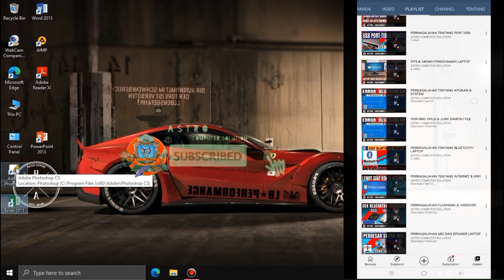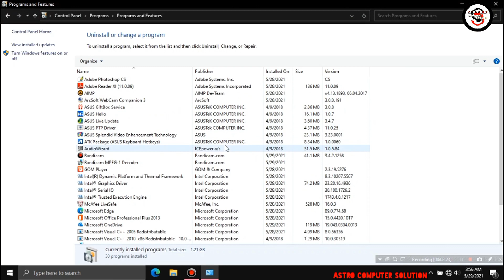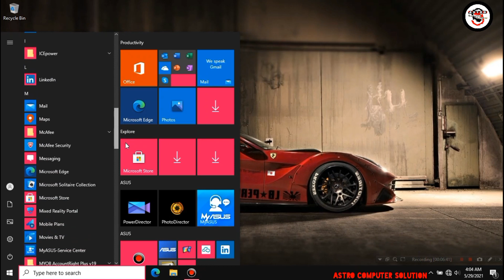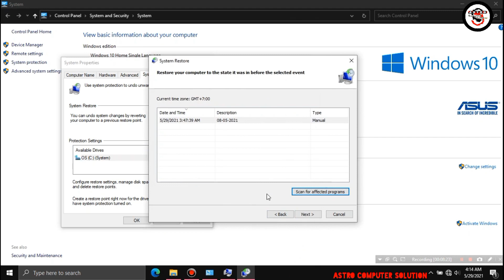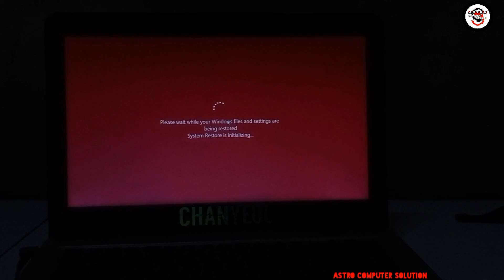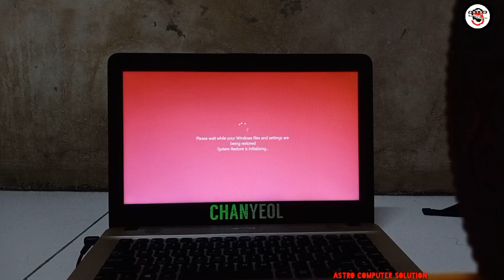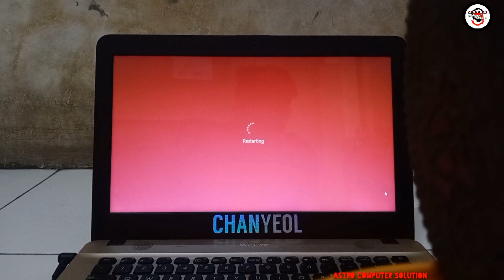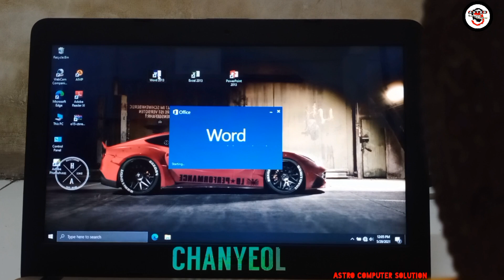KEMBALIKAN APLIKASI YANG TERHAPUS LAPTOP KOMPUTER WINDOWS 10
JANGAN PANIK INI LAH CARA NYA MENGEMBALIKNA APLIKASI YANG TERHAPUS ATAU HILANG DI LAPTOP PC WINDOWS 10
Tentang Cara Mengembalikan aplikasi yang hilang atau terhapus dilaptop pc windows 10. Cara ini juga bisa digunkaan untuk windows 7 dan windows 8.